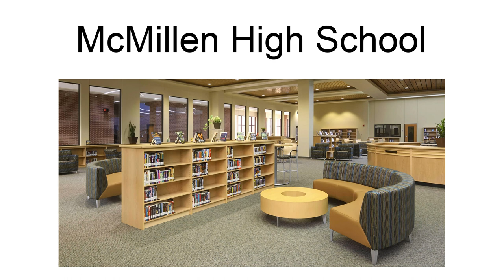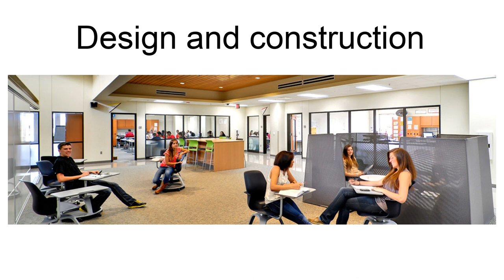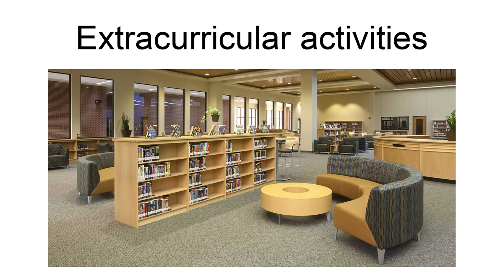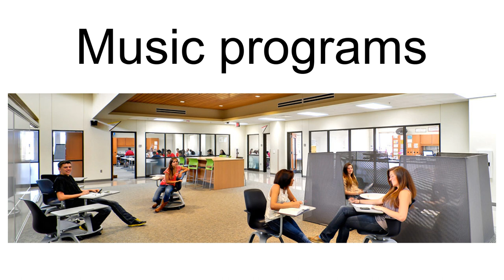Mcmillen High School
C.A. McMillen High School, commonly known as McMillen High School, McMillen, or MHS, is a secondary school serving grades nine and ten, located in the East Cluster of the Plano Independent School District. Murphy Middle School and Armstrong Middle School feed into McMillen. Students graduating from McMillen will attend Plano East Senior High School for the eleventh and twelfth grades. In 2015, the school was rated "Met Standard" by the Texas Education Agency.